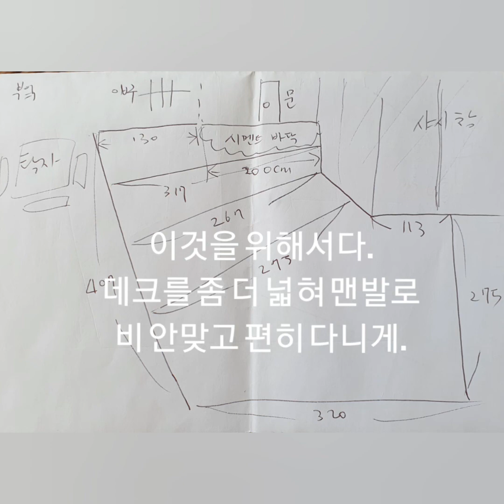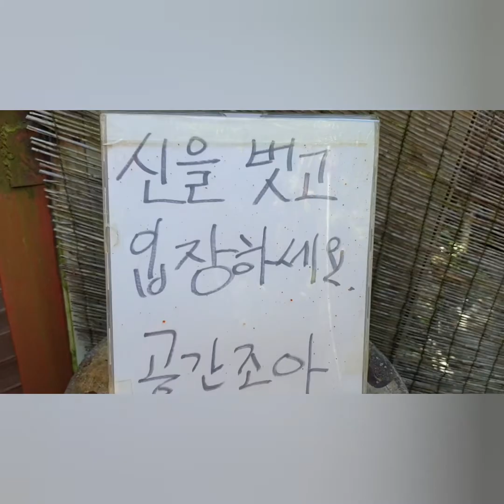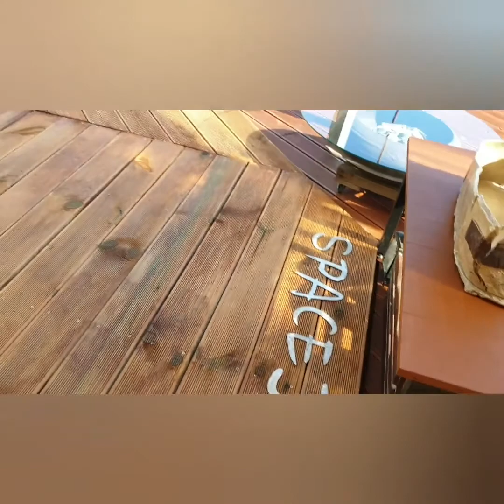매 번 태어나는 공간조아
네덜란드입양인이며 장애인과 그의 도우미 스웨덴입양인이 공간조아에서 코로나격리를 살고저 온다.
작년에 DNA검사로 50년 만에 혈욱을 찾았으나 코로나로 올 수 없다가 드디어 항공사티켓을 구할 수 있었다.
공간조아 울엄마의 품을 해외에 입양된 한국인들에 기부한다는 소식을 접한 후,  장애인도 올 수 있느냐 는 질문에 답을 할 수 없었다.
집이 전통한옥구조라 서양식침대를 둘 수 없는것도 이유였으나,
입양인을 떠오르며 장애인들을 한번도 생각지 못한 나의 죄송함이 더 컸다.
죄송하다 고...
당장은 어렵겠노라...고.

그 어떤 외부지원도 없이 나 갖은것 전부를 쏟아부은 나의 총 인생인 공간조아.

그러나 이 친구는 또다시 연락을 취했다.
공간조아에서 자가격리를 하고프다고.
죄송한데 침대가 없어 고통이 있을거라..고.
휠체어가 굴러다니기 매우 악조건이라..고.

절망한 미자.

안되겠어서
침대를 그녀를 위해 구매했다.
접이식 더블침대와 두개의 싱글침대.
너희들이 살기에 최적이 되도록 최선을 다하겠다...고.

미자는 기뻤고 행복해 했다.

곧 두 친구가 온다.

조아 품으로.
공간조아가 그녀들에게 고향이 될것이다.
죽도록 잊지못할.

이 변신한 공간조아에 4인이 자신을 내어놓았다.

장목수  장승현.
프랑소와 르메르
나래
조아.

그리고
통영에서 끝없이 자신을 주는 김태희
그리고 그녀가 모시는 백호작가님.
그가 다음주에 오셔서 우리들 앞에서 라이브로 직접 그리신다.

공간조아에서 행복을 누릴 모든 입양인들을 대신해
모두에게 감사를 ...